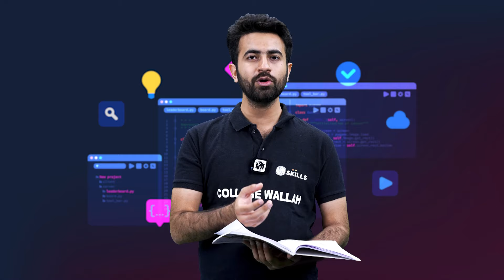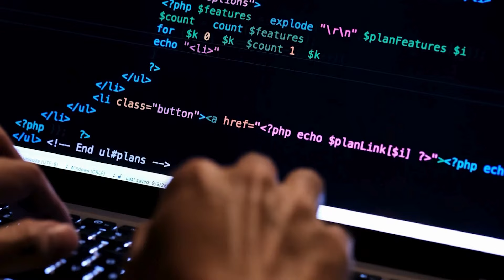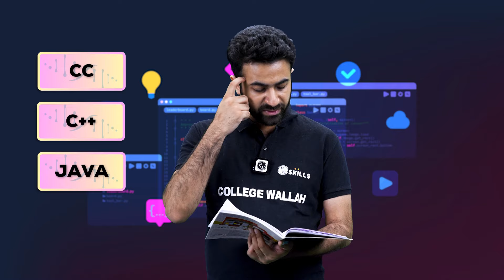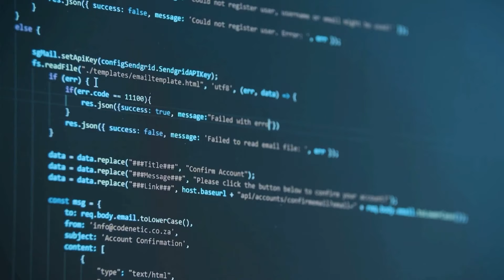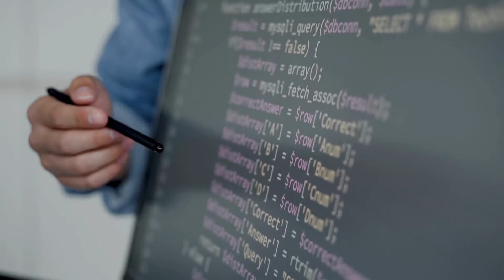Things to keep in Mind While Start Coding | Important things to Remember while coding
When coding, keep a few key things in mind: always write clear and concise code to make it easier for yourself and others to understand. Comment on your code to explain complex sections, and use meaningful variable names to convey purpose. Don’t forget to test your code frequently to catch bugs early. Finally, maintain a consistent coding style to enhance readability and collaboration. Happy coding!
Explore our batches and Upskill yourself-